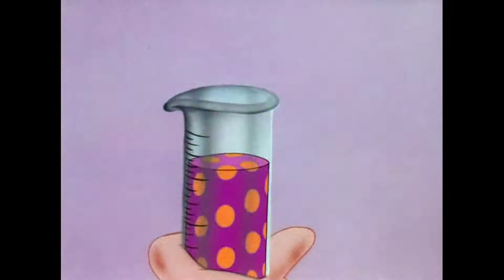Hare Remover (1946) Opening and Closing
Last cartoon directed by an uncredited Frank Tashlin.